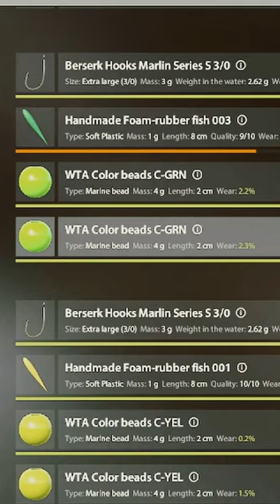Conger New Fish - Russian Fishing 4